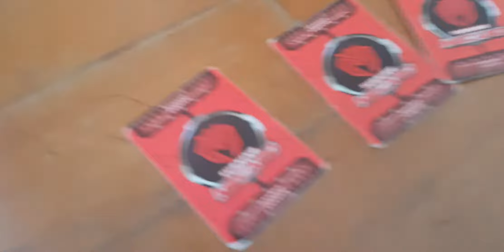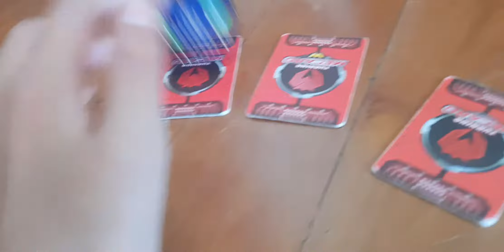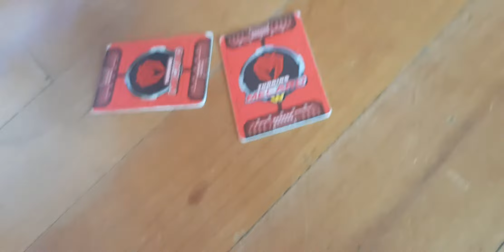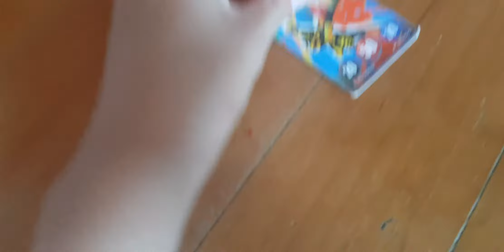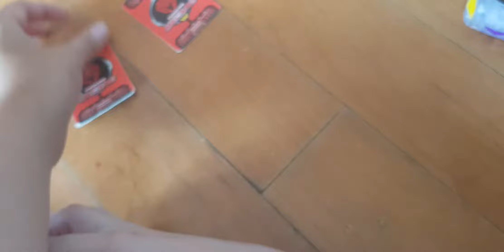어둠의 여왕을 물리쳐라 16편 배틀 대소동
배틀폭풍이 몰려오나?